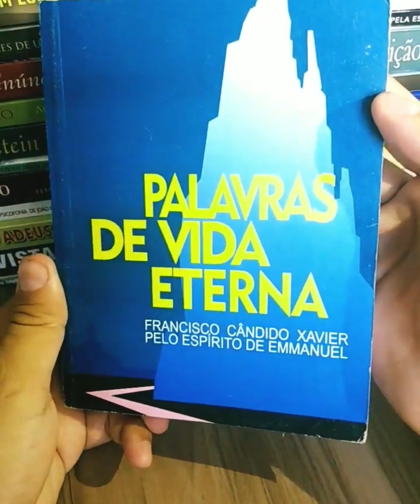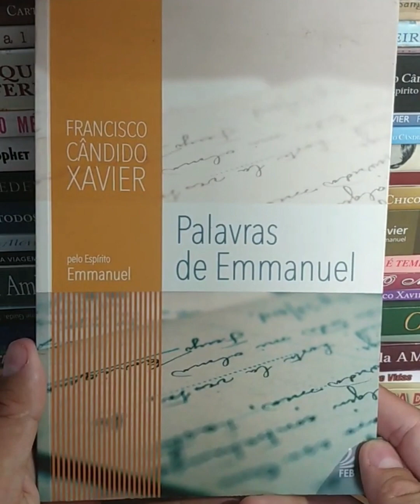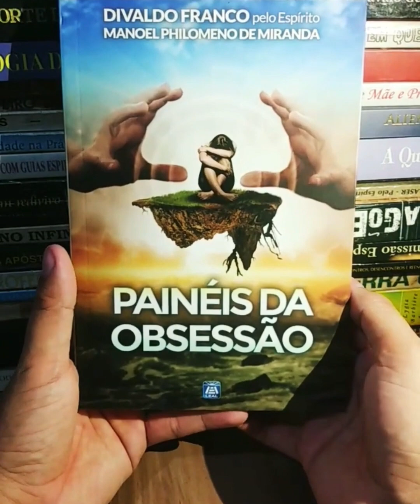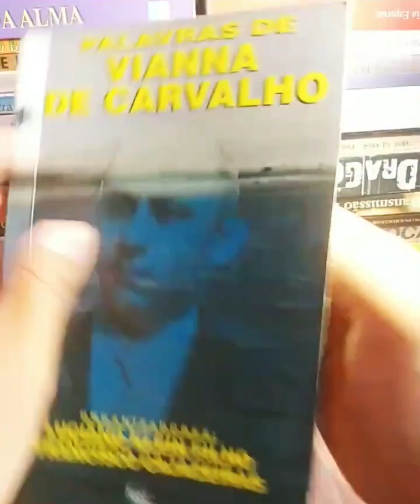Dica de Livros 📚 📚 352